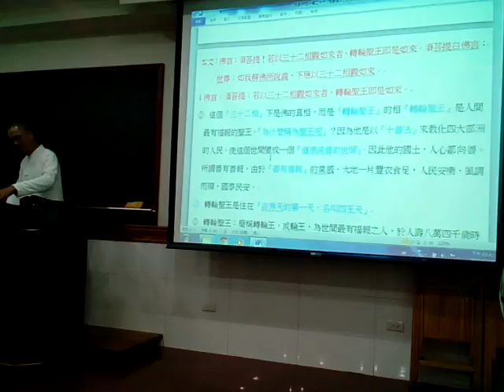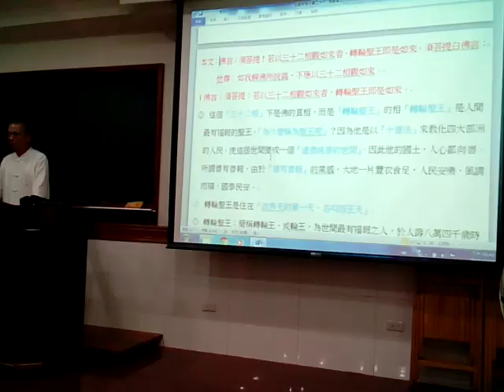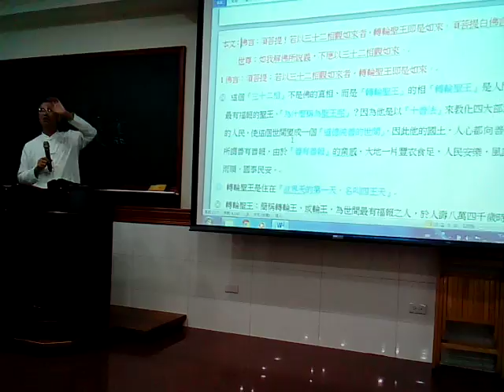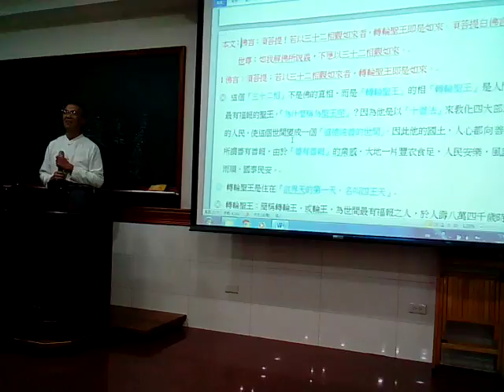VID 20171227心得分享 214749經典班代理點傳師講解金剛經法身非相分第二十六閩南語版